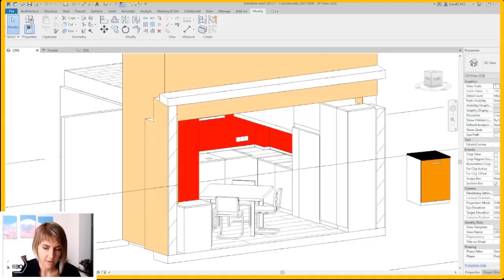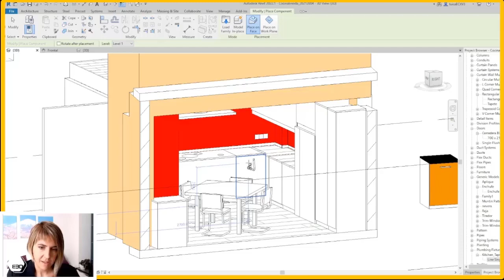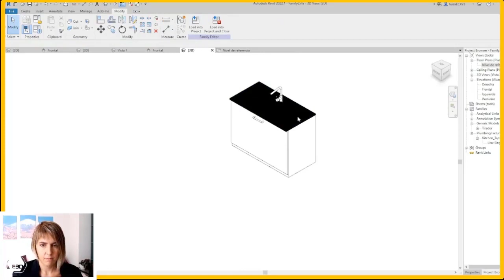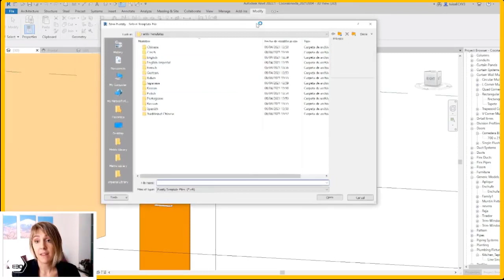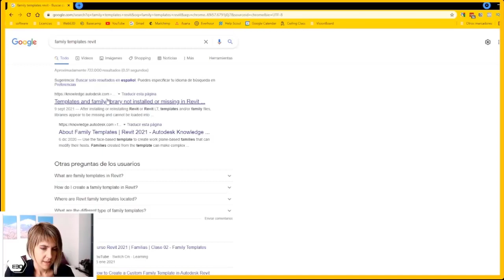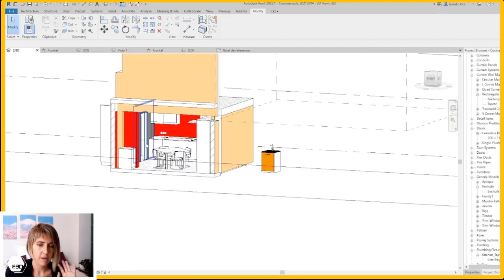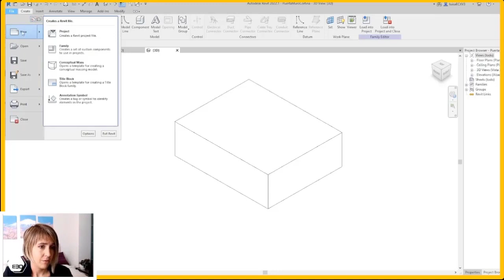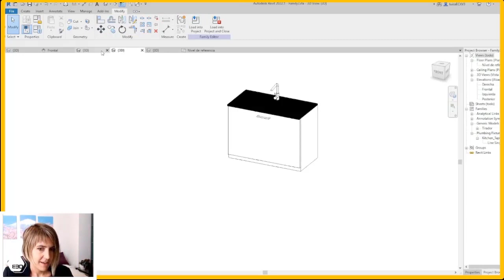📁 Insertar y CARGAR FAMILIAS DE REVIT 2022+ ¿Dónde está la carpeta de familias?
¿Cómo INSERTAR tus familias en un PROYECTO o en otra FAMILIA de Revit? 🤔🤔🤔 AQUÍ vas a ver cuál es la forma más eficaz y la solución a los errores comunes en este proceso.
Apúntate aquí al DIRECTO de familias y llévate la guía de Familias de Especialista3D

00:00, Qué necesitamos para insertar familias de Revit
00:20, Cómo insertar la familia en proyecto
02:08, Cómo insertar la familia en otra familia de Revit
03:31, Directo "Crear familias desde cero" y sorteo
04:35, Dónde está la carpeta de familias en Revit
06:31, Descargar la librería de familias de Revit
07:15, Soluciones a errores comunes al insertar las familias de Revit en Proyecto